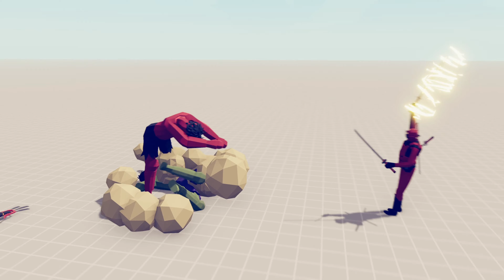TABS BATTLE ROYALE !! - TABS MARVEL - TABS THANOS - TABS TOURNAMENT - TABS startegy moon - TABS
BE PART OF THE FAMILY OF MOON
Mod :
Totally Accurate Battle Simulator or TABS is a strategy simulator games that simulates battles. You can choose Factions like: tabs Tribal, tabs Farmer, tabs medieval, tabs ancient, tabs viking, tabs dynasty, tabs renaissance, tabs pirate, tabs spooky and tabs secret units

Everyone of the tabs factions and tabs units have their special abilities in tabs 1 vs 1.
Also you can make a tabs tournament to find the best fighter which i will also make in the future.
There are also tabs updates, like tabs update dynasty, tabs update spooky, tabs update secret unit. The secret units you have to search in tabs secret unit locations.

Also there are these units in TABS: Tribal Faction: Clubber • Protector • Spear Thrower • Stoner • Bone Mage • Chieftain • Mammoth
Farmer Faction: Halfling • Farmer • Haybaler • Potionseller • Harvester • Wheelbarrow • Scarecrow
Medieval Faction: Bard • Squire • Archer • Healer• Knight • Catapult • King
Ancient Faction: Shield Bearer • Sarissa • Hoplite • Snake Archer • Ballista • Minotaur • Zeus
Viking Faction: Headbutter • Ice Archer • Brawler • Berserker • Valkyrie • Jarl • Longship
Dynasty Faction: Samurai • Firework Archer • Monk • Ninja • Dragon • Hwacha • Monkey King
Renaissance Faction:Painter • Fencer • Balloon Archer • Musketeer • Halberd • Jouster • Da Vinci Tank
Pirate Faction: Painter • Fencer • Balloon Archer • Musketeer • Halberd • Jouster • Da Vinci Tank
Spooky Faction: Skeleton Warrior • Skeleton Archer • Candlehead • Vampire • Pumpkin Catapult • Swordcaster • Reaper
Tabs Secret Units:  Ballooner • Bomb on a Stick • Fan Bearer • Raptor • The Teacher • Shouter • Jester • Chu Ko Nu • Executioner • Taekwondo • Mace Spinner • Raptor Rider • CLAMS • Cheerleader • Vlad • Wheelbarrow Dragon • Bomb Cannon • Cavalry • Lady Red Jade • Blackbeard • Shogun • Samurai Giant • Sensei • Ullr • Tree Giant • Ice Giant • Artemis

There are also Tabs mods with mod units.

Please note that my gameplays are strictly for people above the age of 13. If you are 13 or under 13 or your child is 13 or under 13 then please note that my videos are not for you or your children.